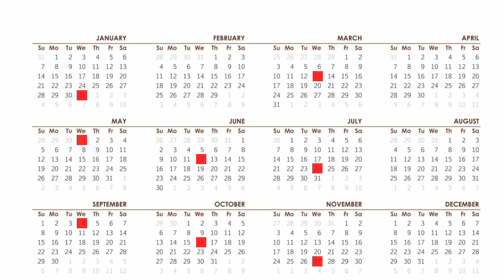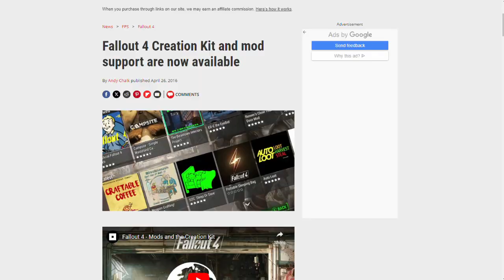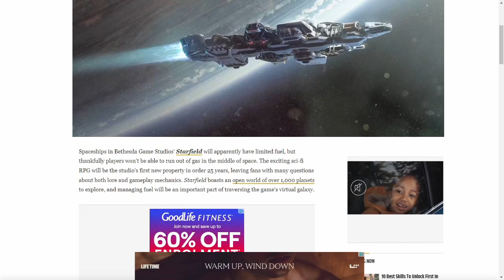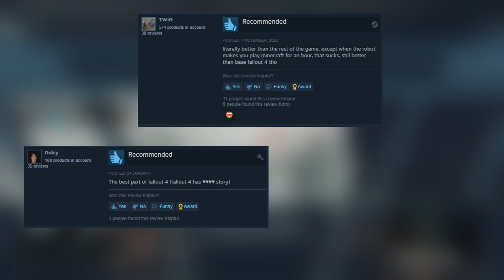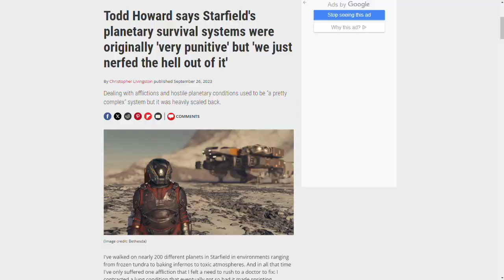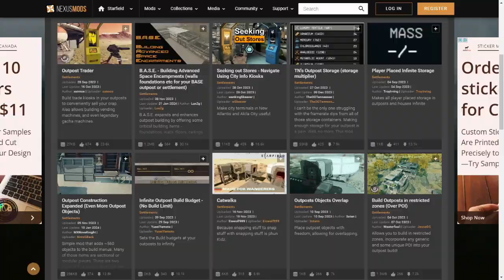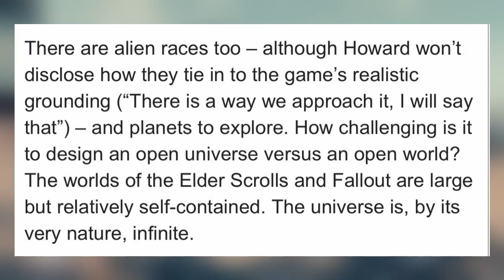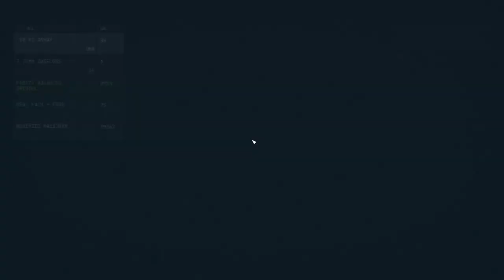Why 2024 will determine Starfield's future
2024 will be pivotal for Starfield's future.

00:00 Intro
00:25 Roadmap
00:42 Creations
1:35 Updates 3 & 4
3:29 New ways to travel
4:12 Expanded ship customization
4:54 Shattered Space
6:40 Update 5 & Beyond
8:11 Outposts?
8:33 More expansions
10:14 Conclusion